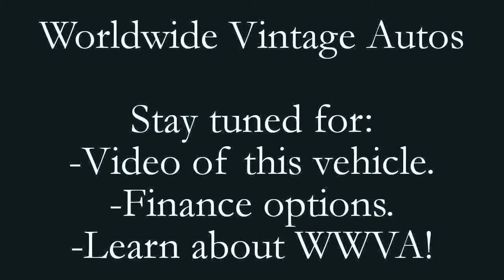1972 VOLVO P1800 BLUE